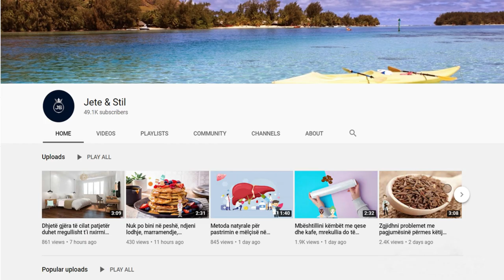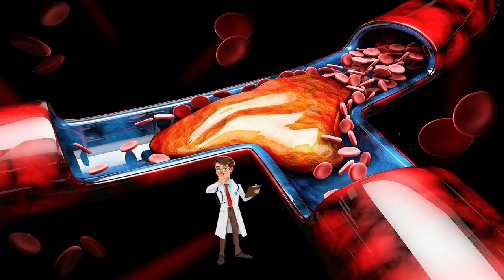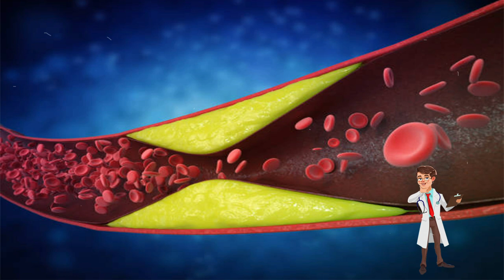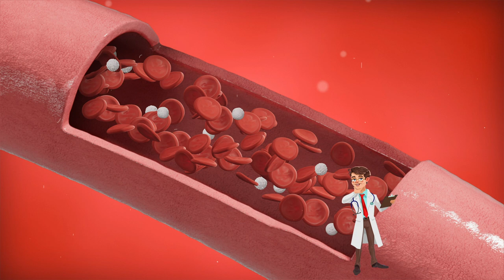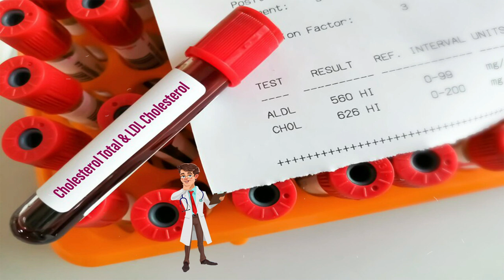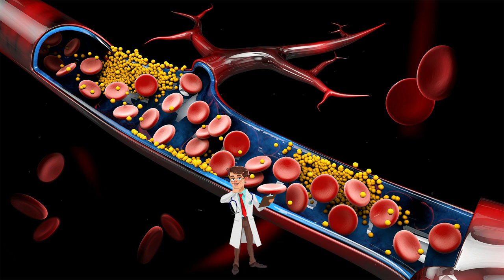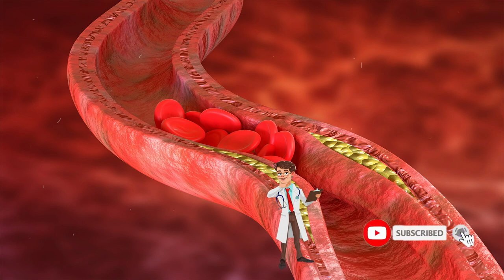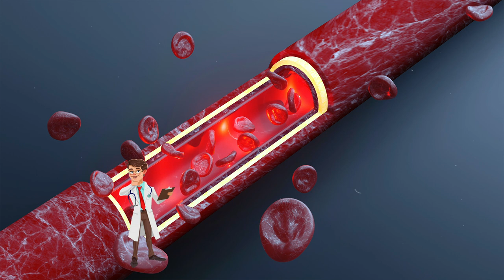Keni kolesterol të lartë? Përzjeni këta 2 përbërës pa kosto dhe do shpëtoni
Kolesteroli është një yndyrë e domosdoshme për çdo qelizë të trupit. Kolesteroli ndahet në dy kategori: Lipo-proteinë e dendësisë së lartë që njihet si kolesteroli i mirë dhe lipo-proteinë e dendësisë së ulët që njihet ndryshe si kolesteroli i keq. Vetitë e çajit kundër kolesterolit i atribuohen përbërësve të tij të shëndetshëm. Kanella ka aftësi të stabilizojë sheqernat në gjak.

Cholesterol is an essential fat for every cell in the body. Cholesterol is divided into two categories: High-density lipoprotein, known as good cholesterol, and low-density lipoprotein, otherwise known as bad cholesterol. The anti-cholesterol properties of tea are attributed to its healthy ingredients. Cinnamon has the ability to stabilize blood sugars.